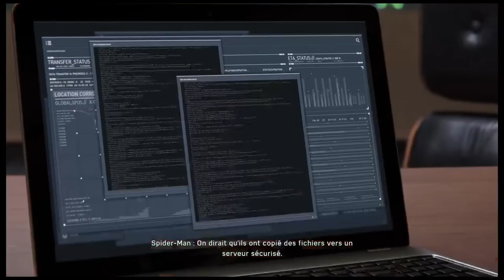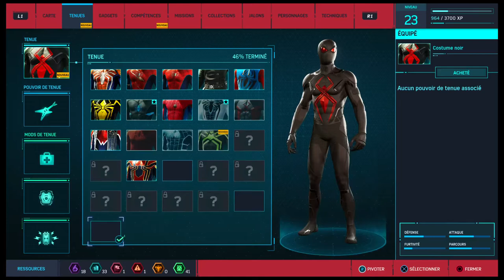SPIDER-MAN | Davilas EP07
We make videos in English, en Français, whatever bro!